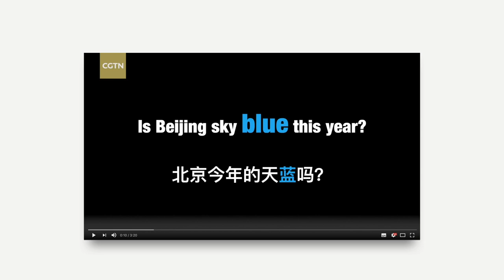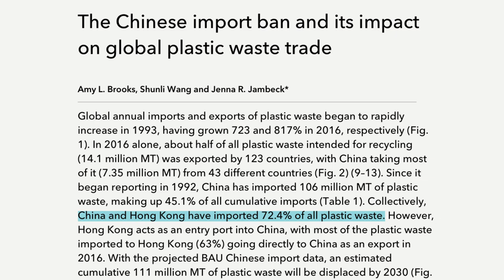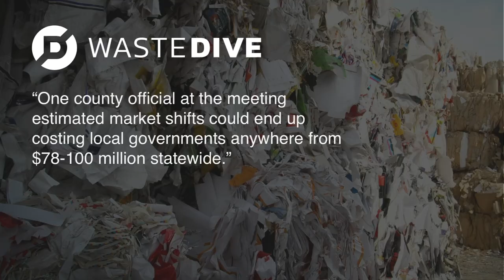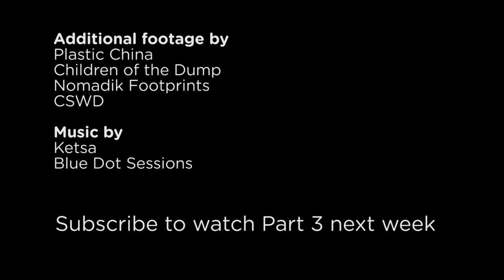Is China Destroying the Recycling Industry?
This is part 2 in a series on the global trash trade.